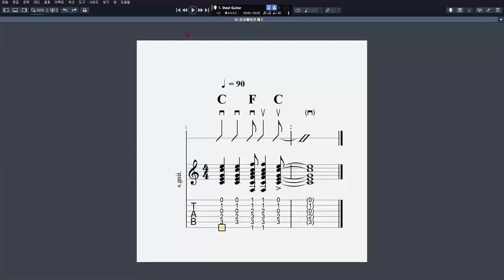[이정선 기타교실 0] 싱코페이션 예 2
음원제작 : Guitar Pro 7
CPU : i5-4690
그래픽카드 : GeForce GTX 750
RAM : DDR3 8GB
편집 : 곰믹스